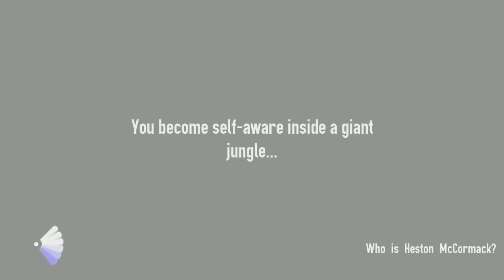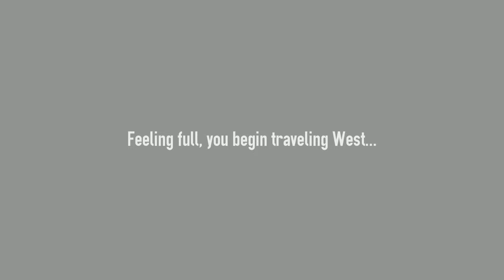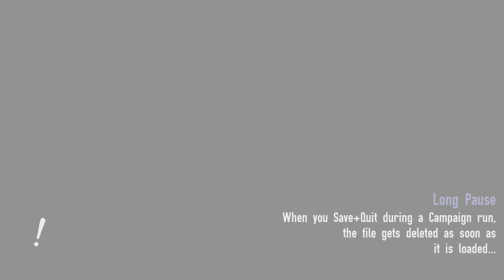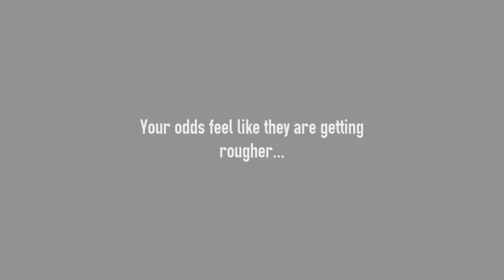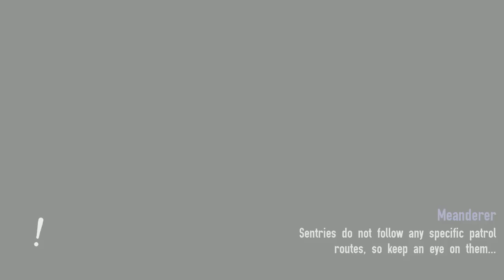Not The robots Ep. 8: The Hardest Level!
Welcome back to not the robots! Today we crank up the challenge level to full!